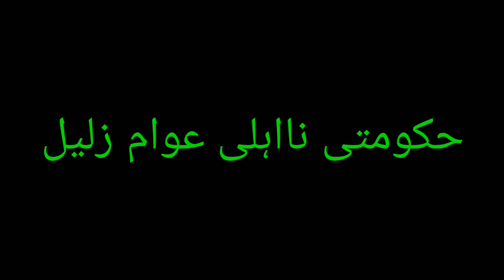Carona alert news Sama news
Punjabi&Urdu poetry on sial studio